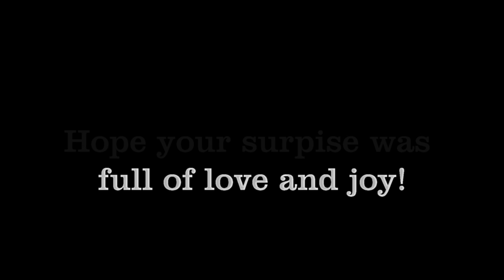Grammy's 75th Surprise!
Planned a surprise party for Grammy's 75th Birthday way back in April. After almost 8 months, there was no way we were going to forget to video it!

HAPPY BIRTHDAY GRAMMY!!!